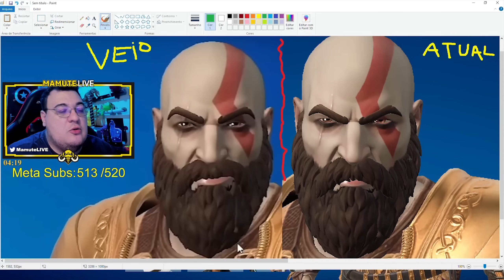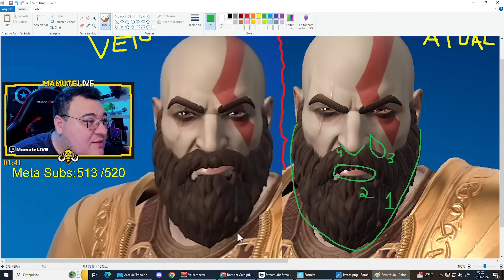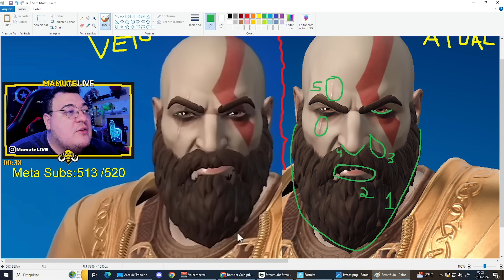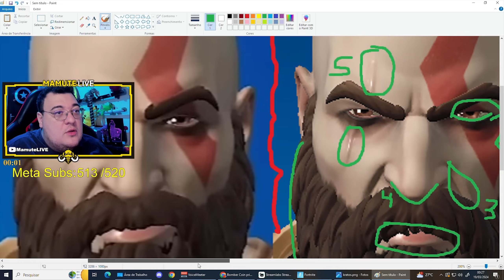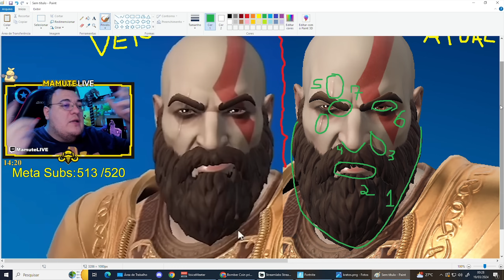EU ACHO QUE O KRATOS VAI VOLTAR NESSA NOVA TEMPORADA E TALVEZ SKIN DO ATREUS GOD OF WAR